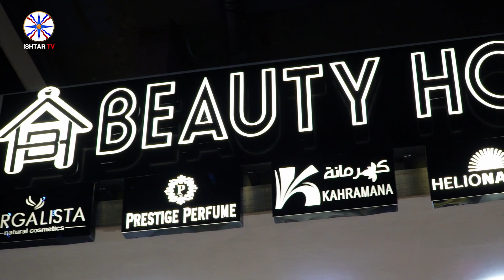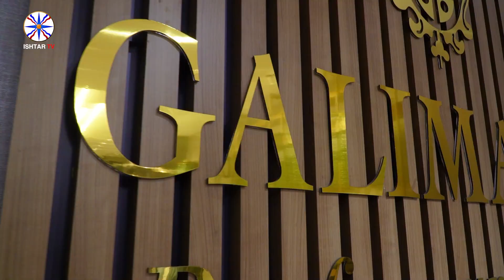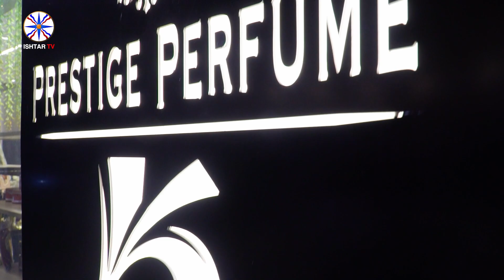افتتاح محل بيوتي هاوس - شارع kro دهوك